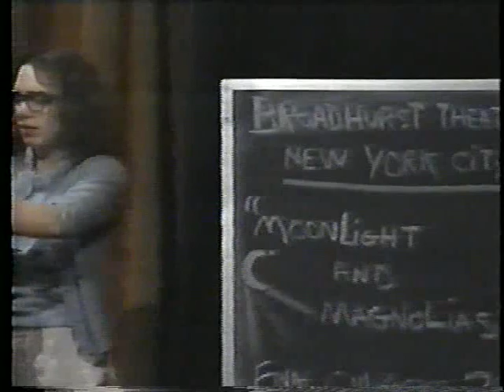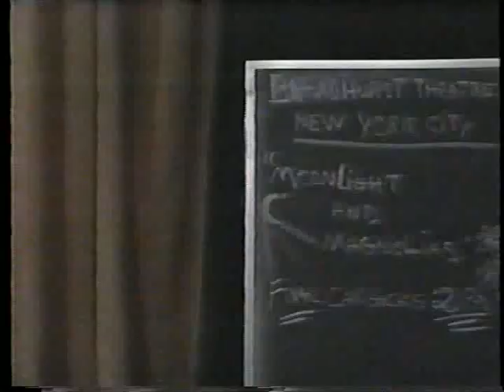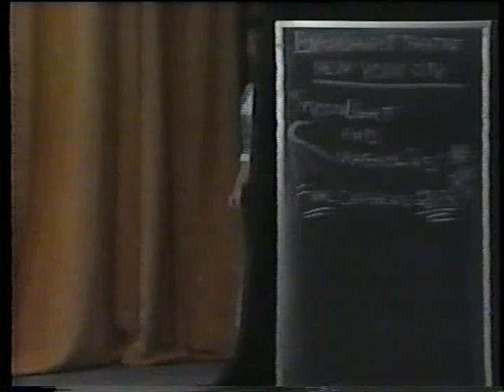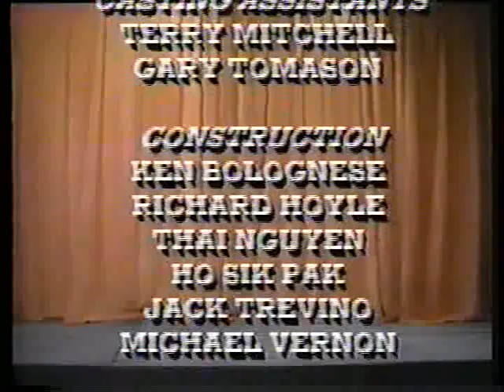Mark Rothman - "Moonlight and Magnolias" (Pilot)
Comedy pilot written, produced and directed by Mark Rothman ("Laverne and Shirley" / "Happy Days" / "The Odd Couple" /
Busting Loose").